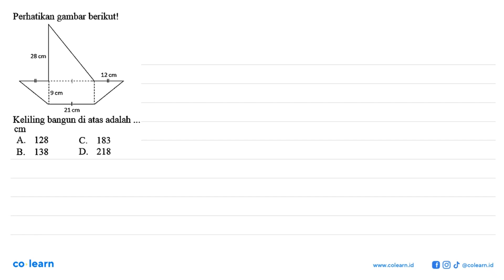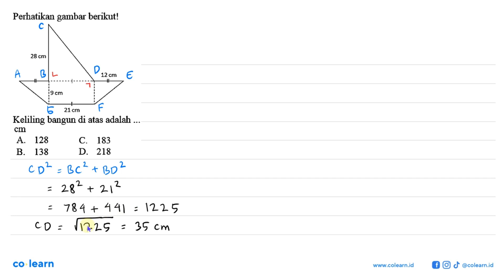Perhatikan gambar berikut! 28 cm 12 cm cm 21cm Keliling bangun di atas adalah cm A. 128 C. 183 B ...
Perhatikan gambar berikut! 28 cm 12 cm cm 21cm Keliling bangun di atas adalah cm A. 128 C. 183 B 138 D. 218

Topik atau Materi: Luas Bangun Tak Beraturan - SEGI EMPAT - GEOMETRI - Matematika Kelas 7 SMP - K-13 revisi

00:00 : Bedah Soal
01:00 : Konsep, rumus dan pengertian Luas Bangun Tak Beraturan
01:18 : Langkah penyelesaian soal
03:07 : Jawaban akhir
03:37 : Penutup